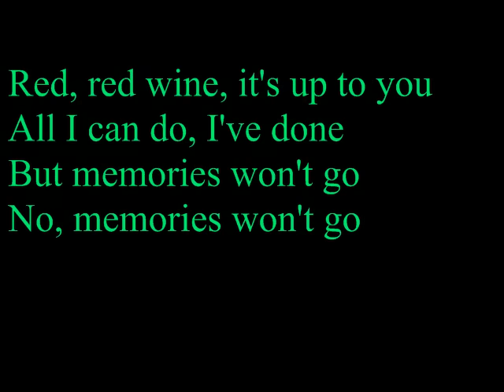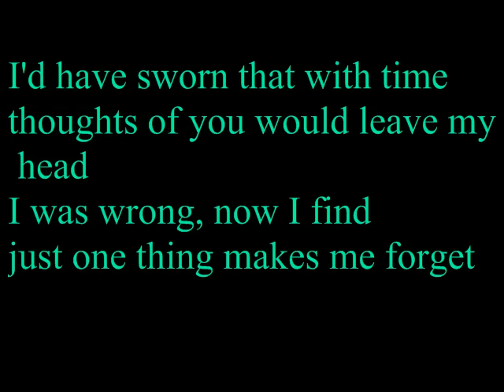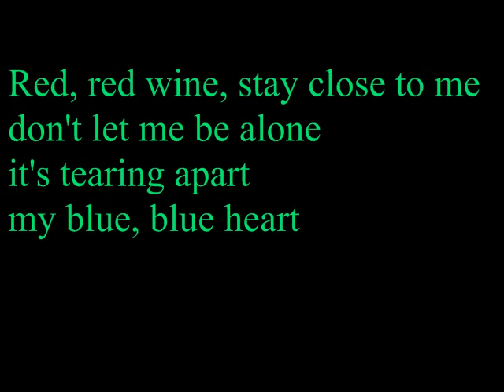UB40 Red Red Wine [Lyrics]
UB40 Red Red Wine
with lyrics

Questions:

Q:isn't it need her so?
A:Yes know think got the whrong lyrics for :(

Q:U had anny problems with UMG
A:no not anny

Q:Is This Bob Marley?
A:No Its UB40 itsself ;)